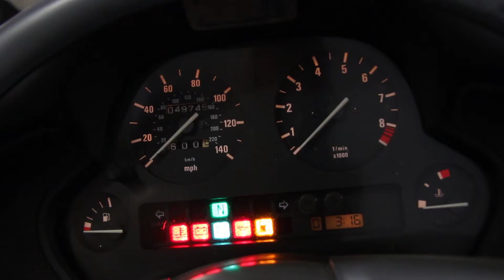2000 BMW K1200 LT Used Parts for Sale